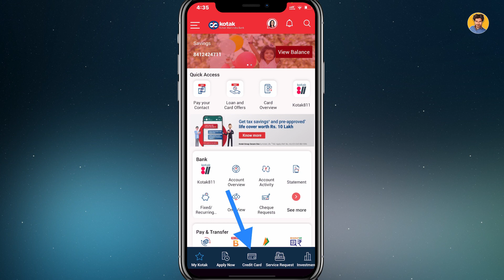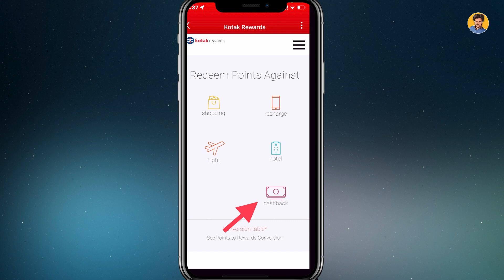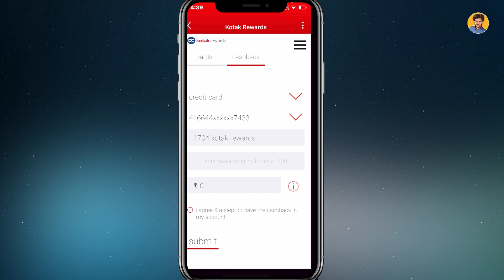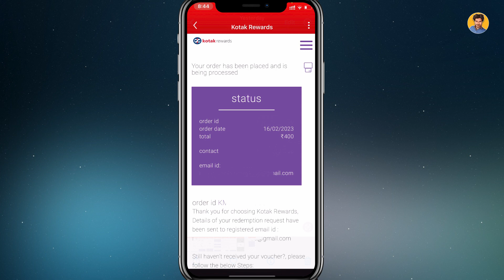Unbelievable: Transform Your kotak Credit Card Reward Points Into Cash - Here's How!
Hey guys!
Redeem Kotak Credit Card REWARD Points into Cash OR cashbacks